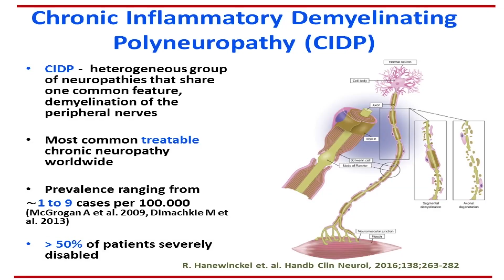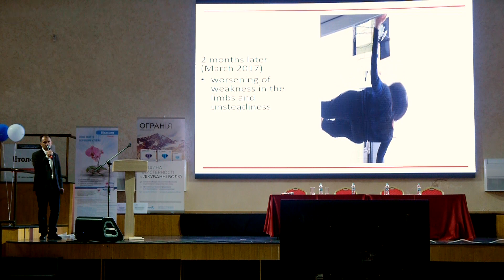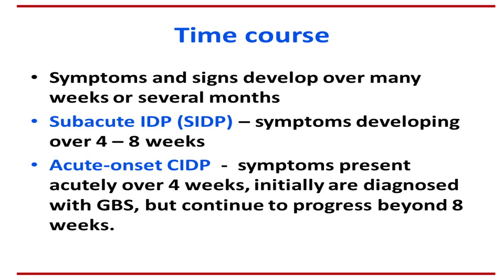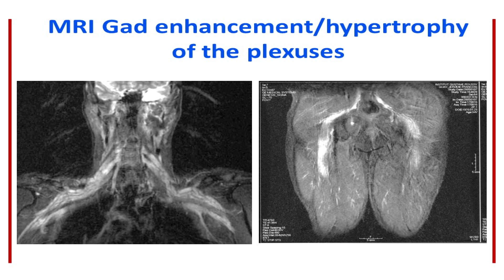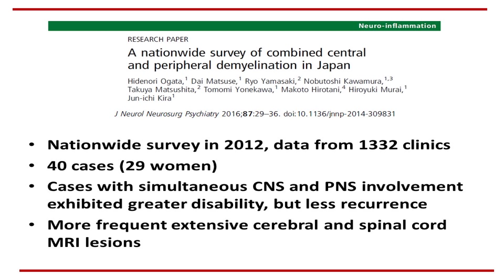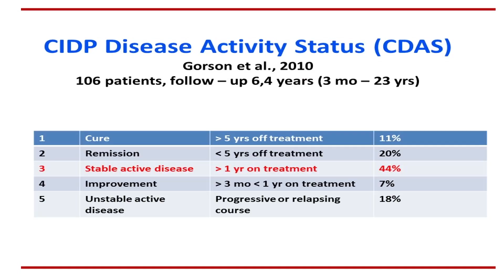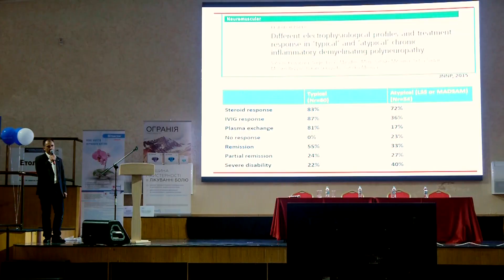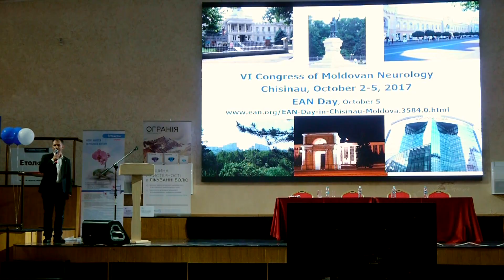Проф. Виталий Лисник (Молдова) - Хронические полинейропатии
НЕЙРОСИМПОЗИУМ 2017, Одесса, 12-14 сентября 2017
Виталий Лисник
Доктор Виталий Лисник, профессор неврологии
кафедры неврологии Государственного университета
медицины и фармации им. Николая Тестемицану,
Кишинев, Республика Молдова, консультант в
отделе нервно-мышечных болезней в Институте
неврологии и нейрохирургии в Кишиневе.
Доктор Лисник закончил с отличием фа
культета общей медицины Кишиневского
государственного медицинского института. прошел
стажировку в неврологии и нейрофизиологии в
Москве, Российская Федерация; университете г..
Пльзень, Чехия; Landeservenklinik
Salzburg, Австрия; Университет Эмори, Атлан-
и, США; Венском университете, Австрия;
в Национальном институте неврологии, Коро-
ливский площади, Лондон, Великобритания.
Доктор Лисник является председателем Общества неврологов
Республики Молдова, членом Комитета по вопросам образования
Европейской академии неврологии (EAN), членом руко-
ной группы научных комитетов по невропатий, амиотрофич-
ной боковой склероз и лобно-височная деменция EAN,
клинический сопровождение программы e-brain e-learning, делегат
от Республики Молдова во Всемирной Федерации невро-
логии и Европейской Академии Неврологии.
Доктор Лисник является членом Американской Академии
Неврологии, Ассоциации расстройств движения, Европейской Асо-
циации инсульта, Румынской Ассоциации електродиагнос-
ческой нейрофизиологии.
Виталий Лесные является автором 2 монографий, более 150
научных публикаций в молдавских и международных био-
медицинских журналах.